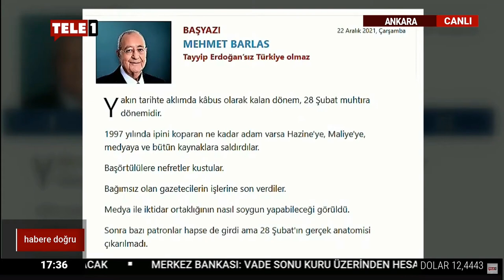FETHİ AÇIKEL - TELE1 YAYINI 22/12/2021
Cumhuriyet Halk Partisi Genel Başkan Yardımcısı Fethi Açıkel Tele1'de canlı yayın konuğu oldu.